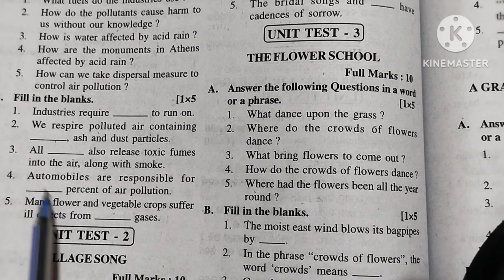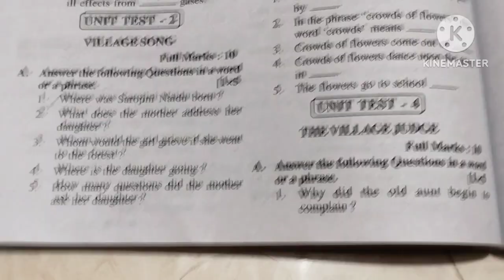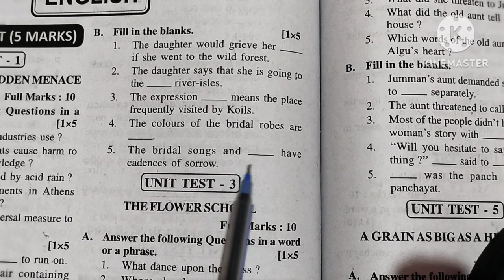Formative Assessment -3 ||Practice Set||MODERN'S abc TEST PAPER||English